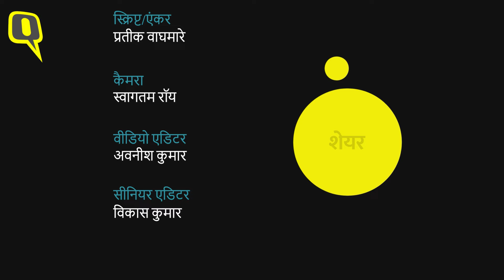Barmer Lok Sabha Election: Ravindra Singh Bhati की क्यों इतनी चर्चा? कैसे बदला बाड़मेर सीट का समीकरण?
Barmer Lok Sabha Seat Election 2024:  बाड़मेर-जैसलमेर-बालोतरा सीट हॉट सीट बन चुकी है. इस सीट से तीन प्रत्याशी दिग्गज हैं. रविंद्र सिंह भाटी  ने बाड़मेर-जैसलमेर-बालोतरा (Barmer Seat) लोक सभा (Lok Sabha Election 2024) सीट से निर्दलीय के रूप में जब  नामांकन दाखिल करने पहुंचे तो उनके समर्थन में पहुंची भीड़ देखने लायक थी. यहां से बीजेपी-कांग्रेस ने भी दिग्गज उम्मीदवार खड़े किए हैं, ऐसे में यहां का चुनाव दिलचस्प होगा. बीजेपी ने वर्तमान सांसद और केंद्र में कृषि एवं किसान कल्याण राज्य मंत्री कैलाश चौधरी यहां से चुनावी मैदान में उतारा है, कांग्रेस ने हनुमान बेनीवाल की राष्ट्रीय लोकतांत्रिक पार्टी से आए उम्मेदाराम बेनीवाल को टिकट दिया है.

Barmer-Jaisalmer-Balotra seat has become a hot seat. Three candidates from this seat are veterans. When Ravindra Singh Bhati came to file nomination as an independent from Barmer-Jaisalmer-Balotra (Barmer Seat) Lok Sabha seat (Lok Sabha Election 2024), the crowd that came in his support was worth seeing. BJP-Congress have also fielded veteran candidates from here, hence the election here will be interesting. BJP has fielded current MP and Union Minister of State for Agriculture and Farmers Welfare Kailash Choudhary from here, Congress has given ticket to Umedaram Beniwal from Hanuman Beniwal's Rashtriya Loktantrik Party.